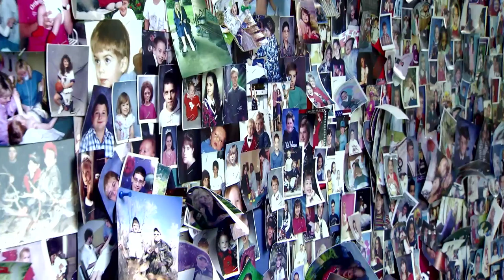Shriners Hospital Erie - Speech Therapy